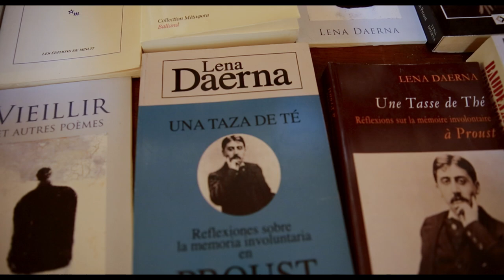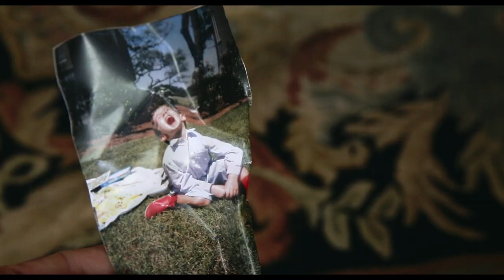Birdwatching, Trailer (with English subtitles)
A writer diagnosed with Alzheimer's decides to make a film a s a farewell to life.  A narrative feature shot as if it were a documentary by Andrea Martinez Crowther's third film. Winner of the Audience Awad at Los Cabos International Film festival 2019.